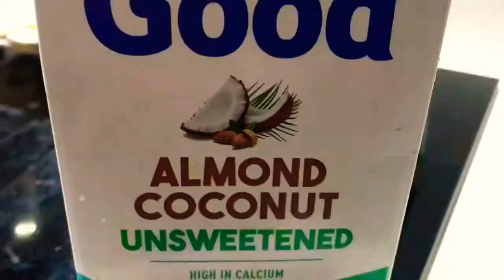SOUTHERN TWIST!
This curry is a real aromatherapy!!
I loved the aroma throughout!
It’s a new creation of mine which gives a southern twist with blending of herbs.
All recipes will be out in my Instagram this weekend.
Try it and let me know!